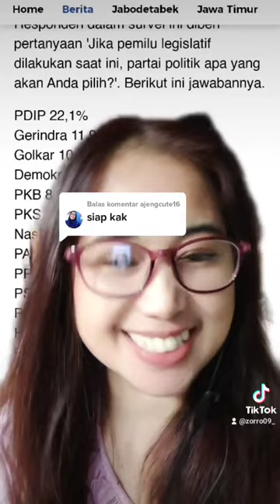begini caranya masuk ke kolom Ajeng karna tidak bisa di duet atau stich lagi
jawab kader anyar SHY